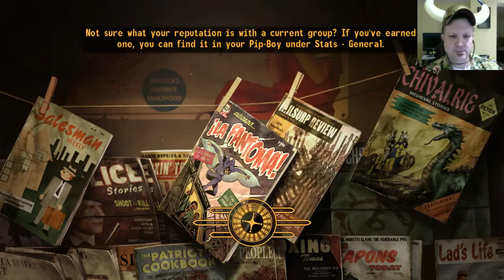(R)BLIND Fallout New Vegas - Day 6 - Mr. House is diagnosed with a terminal case of death. (Part 4)